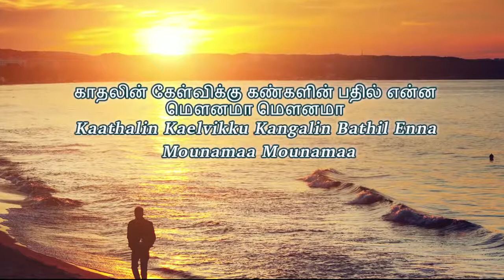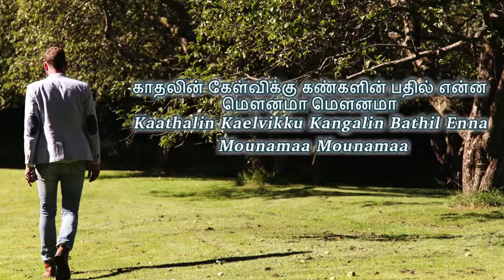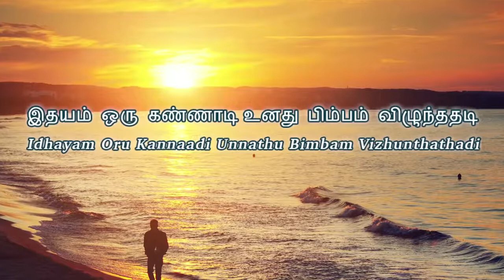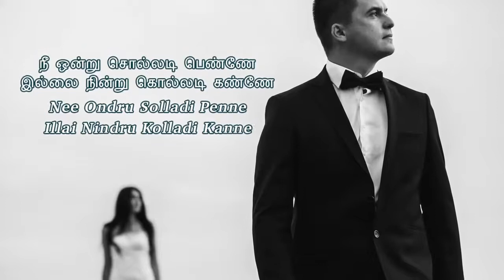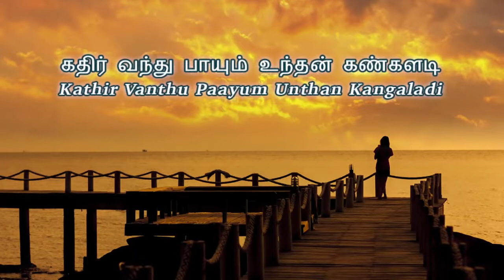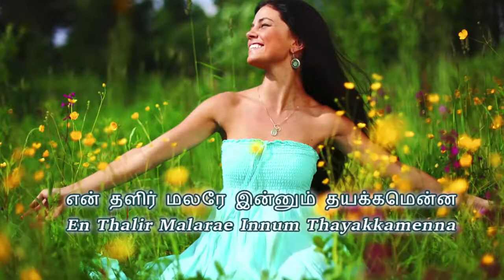Enna Solla Pogirai | Thala Ajith Kumar | A R Rahman | Tamil | Lyrical Video HD Song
Enna Solla Pogirai | Ajith Kumar | A.R. Rahman | Tamil | Lyrical Video | HD Song